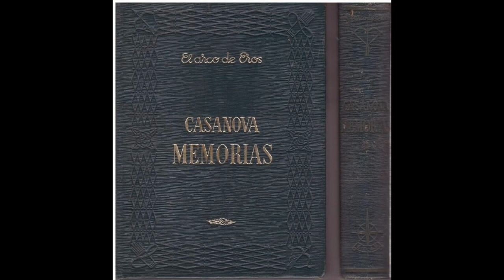Memorias, Casanova. Capítulo X. (Visita al Papa. Luego con un travesti?)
Capítulo X.
Benedicto XIV. DICHAS Y DESDICHAS. MI FELIZ PERMANENCIA EN ANCONA. CECILIA, MARINA Y BELLINO. LA ESCLAVA GRIEGA.
Al final de capítulo se lee:
.."y el lector verá cuál fue el desenlace tan deseado. Mientras tanto, le deseo una noche tan feliz como la que me aguardaba."

Gracias por escuchar. Aquí dejo los enlaces  de mi trabajo en la música.  Pueden escuchar mis canciones gratis allí, enterarse de novedades, encargar discos, hacerse amigos en FB. Saludos

Luis